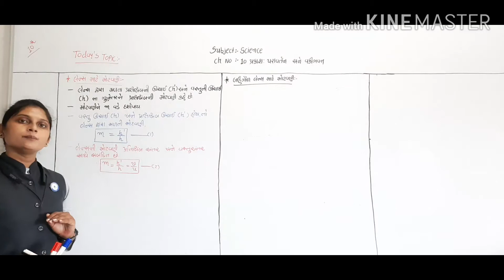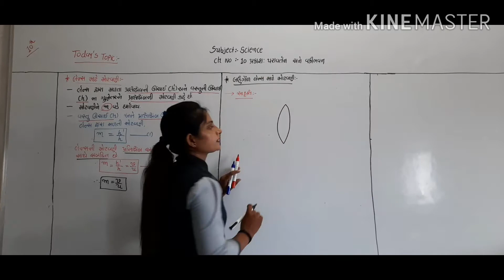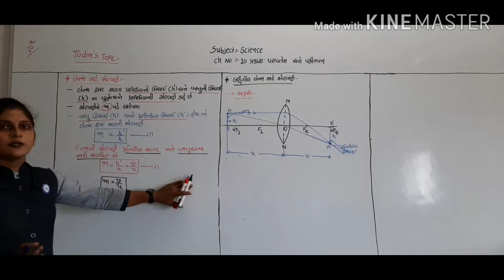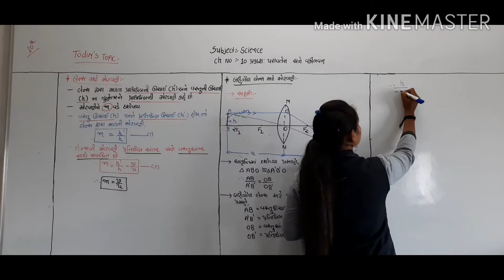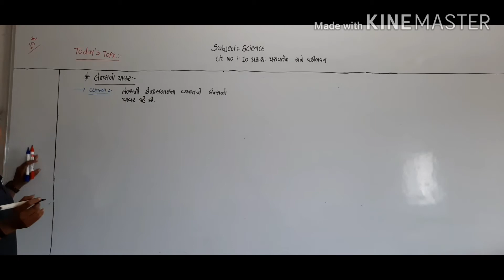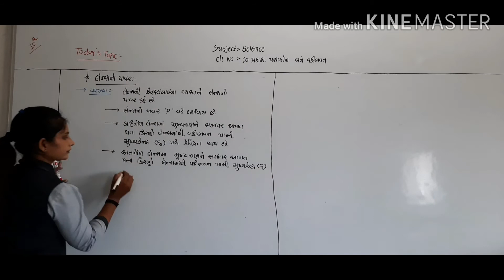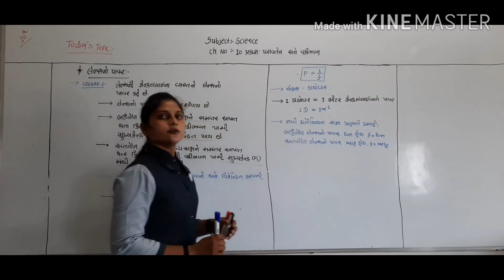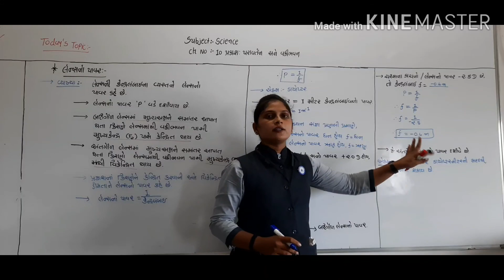GUJ MED STD 10 SCIENCE CH 10 LIGHT REFLACTION AND REFRACTION PART 22 HETAL PATEL